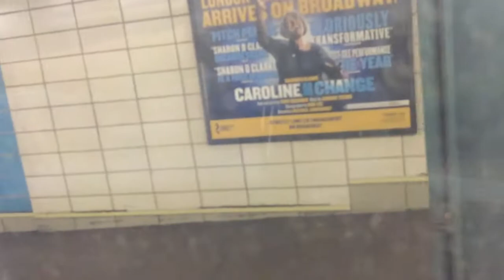R160B R Local & R68A N Local Trains @ Rector Street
Both Brooklyn bound R, and Queens bound N local trains entering, and leaving Rector Street in both directions at the same time.